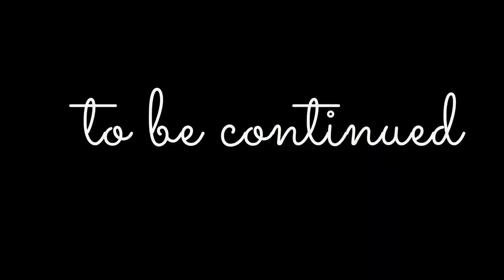hidden places in jammu | old katra road | jammu katra highway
in this vlog we are going from jammu to old katra road ,near ban toll plaza ,nh44 highway jammu ,this vlog is truly for adventure seekers and hike lovers .hidden places of jammu ,jammu has many more places to unfold .so beter you subscribe to this channel.

this is old road of jammu to katra vaishnodevi ,many of you travelled this route from jammu to katra through this route and youu will be exicted to see these beautiful views ,on the same road of jammu katra highway road .